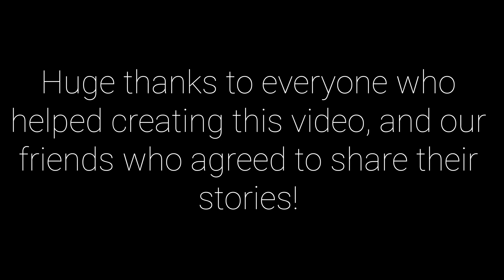What Makes People Passionate About Motorcycles?/BMW Bikes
Although I still prefer 4 wheels over 2, getting to know this group of Motorcycle Enthusiasts, raised the uncomfortable rush in me to look in-to bikes. The more I was listening to them the more I could understand the connection they have with their motorcycles, as it seems easier to escape your daily routine by getting lost on the many beautiful roads of North Carolina, both paved and unpaved. Camping accessibility for motorcycle riders also seems to be greater compared to 4 wheel vehicles. Joining a group of experienced riders is incredibly fun as even on my car I had the chance to ride some roads that are hidden from crowds. And every time I am out with them I feel excitement seeing and listening some adventures  stories. I have not been on a BMW motorcycle but apparently in the 2 wheel world these are very reliable compared to cars, they are also very comfortable and usable. With that said I am expecting to join this fun and warm family in the near future and explore new pleasures and experiences on the many great American roads.

Time Codes:
0:00 Intro
0:56 How did you got in-to Motorcycles?
9:41 What Bike do you ride currently?
12:25 What are the Best Roads in US and North Carolina?
21:17 What you should know before starting riding a Motorcycle?
22:19 The Community!
23:25 Riding Bikes for new people

Huge thank you! to my friend Leo for helping putting up together the interview, Check out his channel for more road adventures